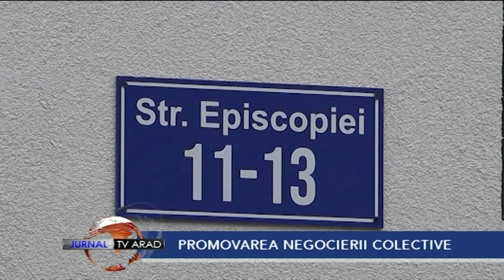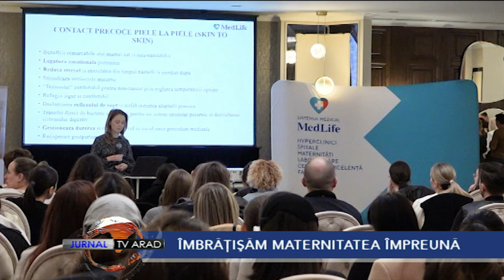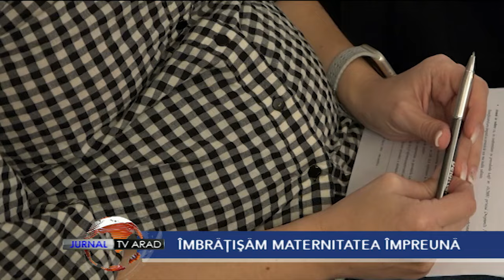Jurnal TV Arad | 7 martie 2024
• Cod galben de inundaţii, în judeţul Arad, până mâine, la ora 9.
• 1002 situaţii au necesitat intervenţia, de urgenţă, a pompierilor militari arădeni în luna februarie!
• Igienă necorespunzătoare, proceduri periculoase! O patiserie din Lipova a fost amendată cu 7000 lei.